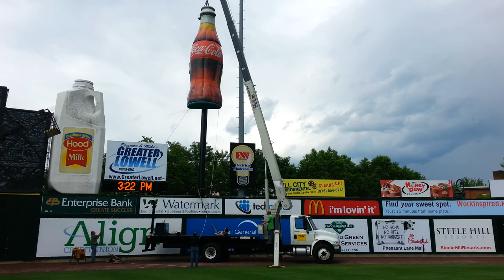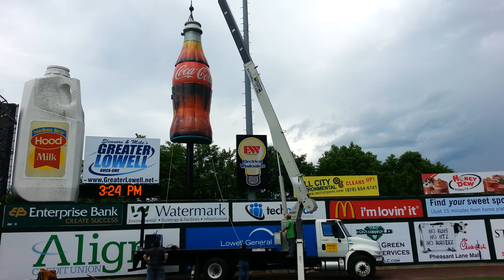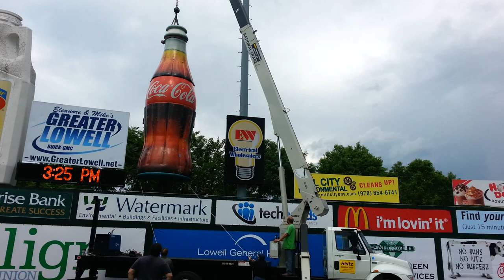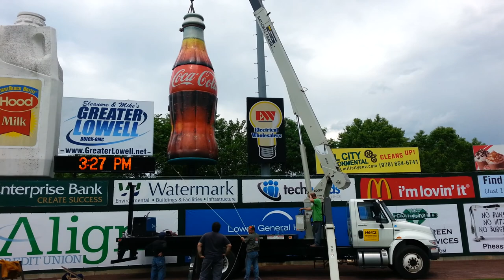The Sign Gallery installs Fenway Coke bottle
The 25 foot tall nostalgic coke bottle was removed from Fenway Park, sandblasted and refurbished by The Sign Gallery in Hooksett, NH. Coca Cola's design was transformed into a 3D image and printed on Arlon's DPF2400 reflective vinyl. The bottle structure was re-engineered and installed at The Lowell Spinners Stadium. More photo's can be found at signgallerynh.com.